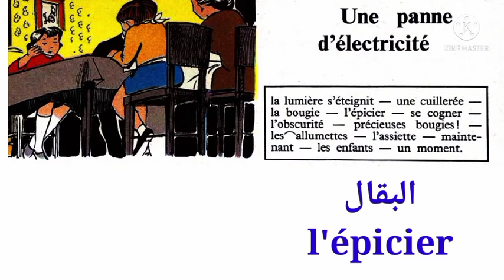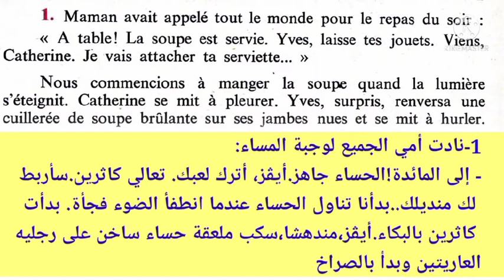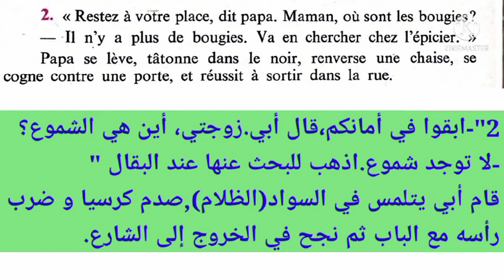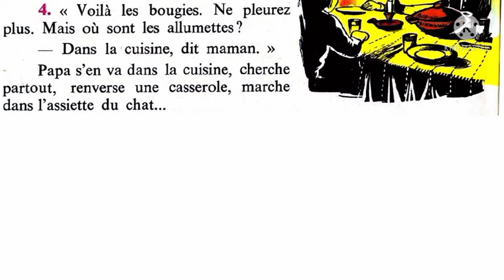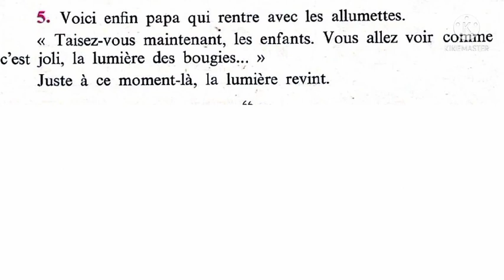Histoire : Une panne d'électricité (عطب كهربائي)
تعلم الفرنسية بشكل مبسط
تعلم الفرنسية للمبتدئين
تعلم الفرنسية عن طريق قصص
الفرنسية للجميع
الفرنسية بالعربية الدارجة
الفرنسية بالعربية
تعلم الفرنسية من الالف الى الياء
تعلم الفرنسية من الصفر
الفرنسية عن طريق قصص
الفرنسية بشكل مبسط
le conte définition,
le conte merveilleux,
le conte arabe,
le conte au préscolaire,
le conte à l'école,
le conte collège,
le comte cours de français,
le conte en français,
le conte en arabe,
le conte exemple,
le conte et ses genres,
le conte est une histoire imaginaire,
le conte est un genre littéraire,
le conte français,
le conte fle,
le conte histoire,
le conte imaginaire
exemple de conte de fée,
exemple de conte connu,
exemple de conte facile,
exemple de conte il était une fois
exemple de conte
il était une foisapprendre le français pour les petit,
تعلم الفرنسية apprendre le français,
تعليم الفرنسية للمبتدئين français facile,
تعلم اللغة الفرنسية mon français,
تعلم اللغة الفرنسية بالعربية français en arabe,
learn french تعلم الفرنسية,
تعلم الفرنسية vocabulaire,
تعلم اللغة الفرنسية les verbes,
تعلم الفرنسية من 0,
تعلم اللغة الفرنسية من 0
تعلم الفرنسية عن طريق القصص,
تعلم اللغة الفرنسية عن طريق القصص,
تعلم اللغة الفرنسية عن طريق القصص القصيرة
تعلم الفرنسية للمبتدئين
الفرنسية للجميع
الفرنسية بالعربية الدارجة
الفرنسية بالعربية
الفرنسية بشكل مبسط
le conte définition,
le conte merveilleux,
le conte arabe,
le conte collège,
le conte exemple,
le conte est une histoire imaginaires
تعلم الفرنسية vocabulaire,
 français pour débutants dialogues,
français pour débutants étrangers,
francais pour debutants le film complet,
contes français pour débutants,
conversation en français pour débutants,
chansons en français pour débutants,
vocabulaire en français pour débutants,
francais pour debutants,
ecriture francais pour debutants,
mots francais pour debutants,
prononciation francais pour debutants,
apprendre le francais pour debutants,
dialogues en français pour débutants,
cours de francais pour debutants,
chanson en francais pour debutants,
dictee en francais pour debutants,
texte de francais pour debutants,
des conversations en français pour débutants,
apprendre le français pour débutant en arabe,
presentation en francais pour debutants,
parler en français pour débutants,
le francais pour debutant,
ecrire en francais pour debutant,
français facile pour débutants,
film français pour les débutants,
apprendre le français pour debutant gratuitement,
histoire francais pour les debutants,
français pour les débutants,
vocabulaire francais pour les debutants,
dialogue français pour les débutants,
lesson francais pour les debutants,
alphabet francais pour les debutants,
français authentique pour les débutants,
le français pour les débutants,
lire le français pour débutant,
apprendre le francais pour debutant niveau a1,
questions en francais pour debutants,
romans francais pour debutants,
français simple pour les débutants,
cours de français gratuit pour débutants (1),
cours de français gratuit pour débutants (2)